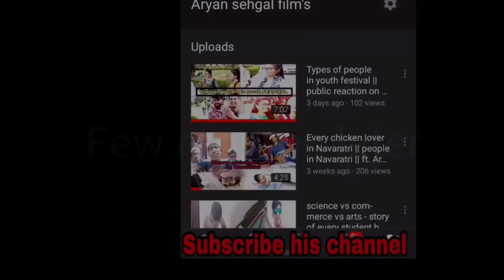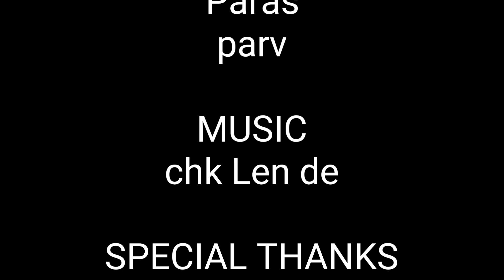Waqt sbka bdalta hai| time changes| heart touching story || ft. Aryansehgal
Yo what's up what's up what's up guys to friends ye hamara 1 chota SA video iss video me hmne basically btaya hai ki apko kbhi bhi hope nhi scodhni chahiye orr asha krte hai ki apko hmara ye video psand aya ho
Orr aap apna favourite part hme comment krke btaye apna favourite part do fast😍😋